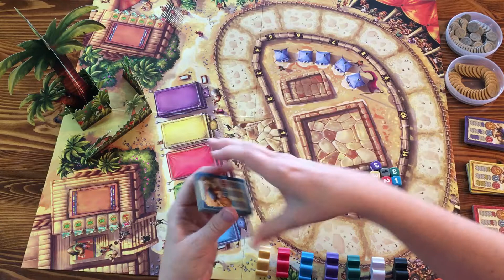Top Jeux joue à - Camel Up (Eggert Spiele)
Apprenez à jouer à Camel Up, un jeu de société pour toute la famille.  Jeu de course.